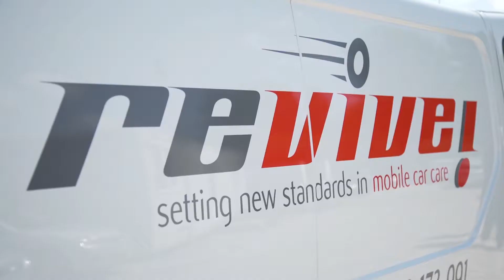Why do our franchisees enjoy running their own business?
The perks of being a franchise owner and running your own business!

When setting up Revive! Swansea Mike was pleasantly surprised by the level of support he received through the Revive! network, finding that if he was ever in need of any support, guidance or additional training, Revive! were just a phone call away.

Currently Adam’s priority is to manage his team better, not just drive business to Revive! East Anglia but to find out what drives them personally. The business is even sponsoring one of their technician’s children swimming if that tech meets certain targets. He is now pushing to meet those targets and is more dedicated to his job than if it were just for a paycheck.

While being a tremendous success, Iain takes more pride in the successful development of his team. Now standing at eight employees Iain has seen them grow and improve over time not just as technicians but as people. Seeing techs buying houses, getting married and having children really shows the progression in their lives. This, Iain feels is what really helps his team when they are together to feel real unity.

Hicham is also very pleased with the support and training he has received from the head office, claiming that Revive! feel like one family and that ‘If I’m doing well we’re all doing well’. This helped him and his technicians feel united as part of a larger business, more than just the three of them in Uxbridge. Hicham also got the feeling that anyone he’d talk to at Revive! would be able to help him with any issues he was facing at the time, we work as one unit to help each other.

The pair often felt too busy to connect with Head office and attend meetings, they preferred to focus on the business. Once they did attend head office meetings however they were enlightened to the value of them with the business since improving and growing considerably and improved planning for the future. Over their 16 year tenure with Revive! Dan and Nat have seen the business go from strength to strength with improvements every year, they have also noticed that Revive! will often take suggestions from their franchisees on how the company can best support them to further improve it.